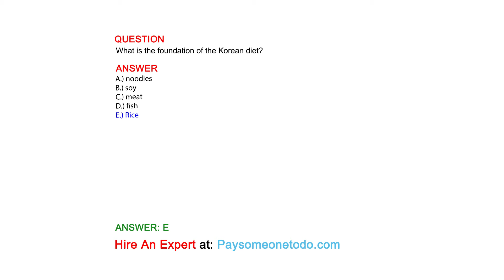What is the foundation of the Korean diet?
QUESTION

Answers:
A.) noodles
B.) soy
C.) meat
D.) fish
E.) Rice